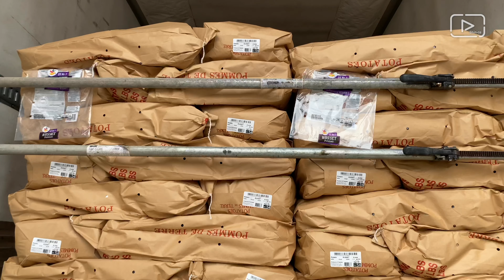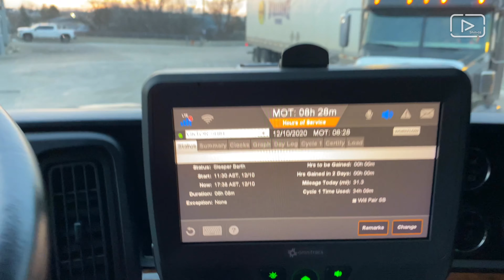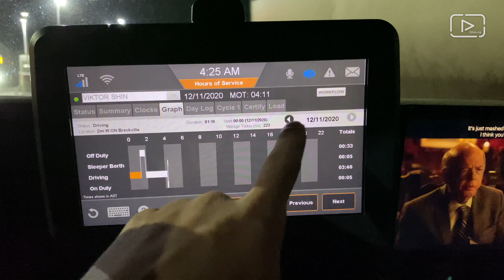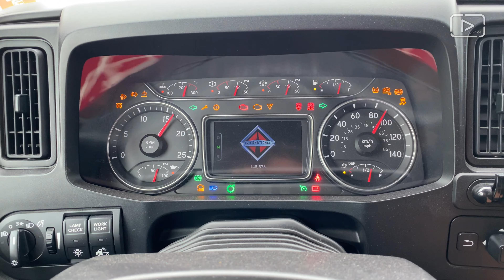6th VLOG / Truck driving Canada - USA / PEI-Pennsylvania-Ontario-New Brunswick-PEI / December 2020